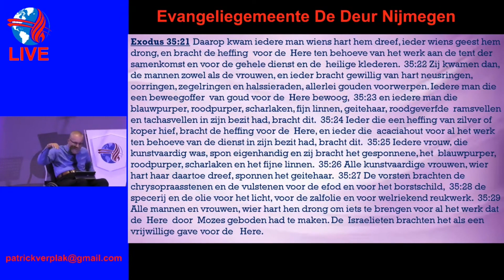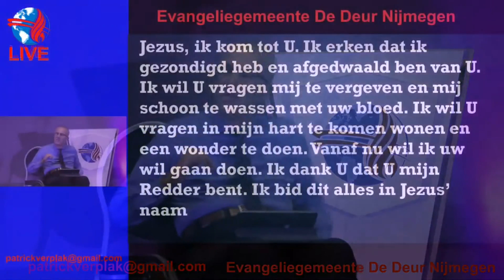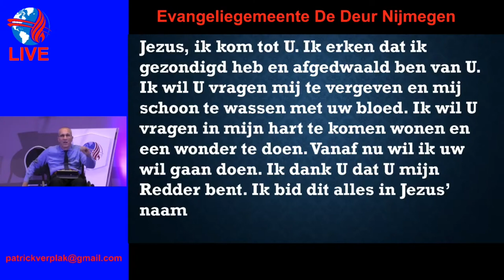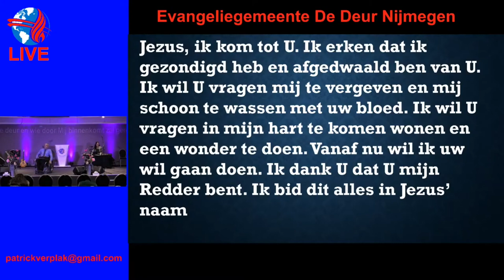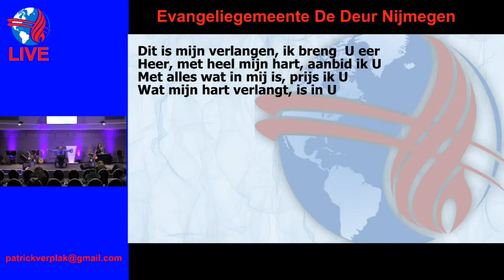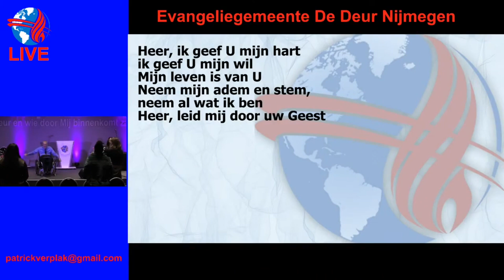با اشتیاق زیاد باز گشتن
کشیش پاتریک فرپلک